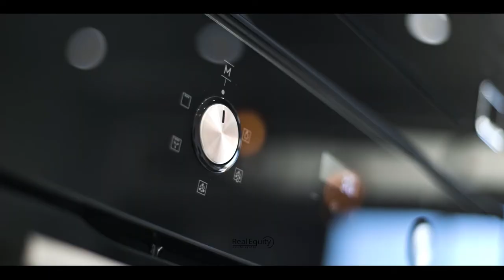34A Bangalla Avenue, Chipping Norton - Property Tour - Sydney Real Estate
Anthony Prestia & Josh Prestia introduce the epitome of brand new living at 34A Bangalla Avenue, Chipping Norton.

Features:
- Instantly appealing, captivating facade
- A beautiful open sitting area upon entry
- Open plan living separated by only a few steps
- Custom two-tone kitchen, island & walk-in pantry
- Stainless steel appliances with gas cooking
- Excellent laundry & full bathroom on ground floor
- Designer staircase finished with timber & steel
- Four double bedrooms, built-in-wardrobes
- Master bedroom with walk-in-robe, elegant en-suite
- Balcony off main bedroom to enjoy the afternoon sun
- Main bathroom, free-standing bath & wall-hung vanity
- Matte black tapware & designer lighting throughout
- Ducted air-conditioning, alarm-system, intercom
- Undercover entertainment area with outdoor kitchenette
- Lovely backyard, offering a low-maintenance lifestyle
- Oversize lock lock-up garage with internal access
- Generous driveway, ideal for off-street parking